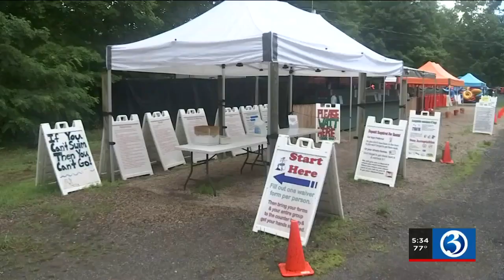VIDEO: Holiday weekend weather won't be ideal for outdoor businesses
The holiday weekend is shaping to be not the best weatherwise.